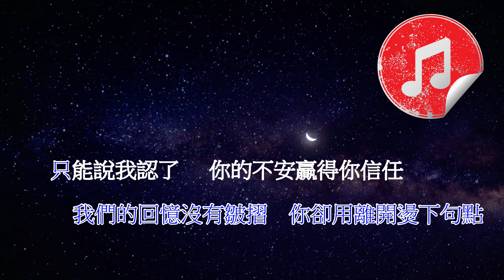[原版伴奏] 陳奕迅 淘汰 (KTV 純音樂伴奏)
另外以下是電子及音樂相關用品，有興趣的可以去瀏覽一下喔😊

GravaStar: Gaming Gadgets w/ Cool Sci-fi Keyboard, Mouse, Speakers

DMAG online！ | DMA X ENCORE X URBAN TECH 合作企劃店

Padmate: Official PaMu Store Born for Music. Never Fall Out

陳奕迅 淘汰
原版伴奏 (純音樂伴奏)

作詞：周杰倫
作曲：周杰倫
編曲：C. Y. Kong
監製：Davy Chan、C Y Kong、陳奕迅

我說了所有的謊　你全都相信
簡單的我愛你　 你卻老不信
你書裡的劇情　 我不想上演
因為我喜歡　 喜劇收尾

我試過完美放棄　的確很踏實
醒來了夢散了　 你我都走散了
情歌的詞何必押韻　就算我是Ｋ歌之王
也不見得把　 愛情唱得完美

只能說我輸了　 也許是你怕了
我們的回憶沒有皺摺　你卻用離開燙下句點
只能說我認了　 你的不安贏得你信任
我卻得到你安慰的淘汰